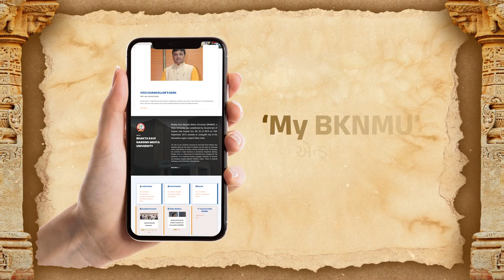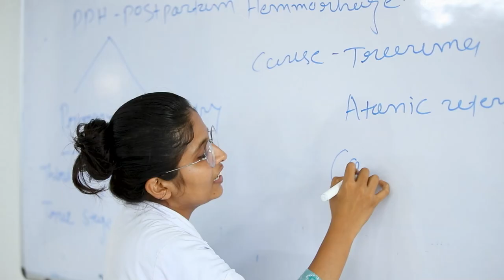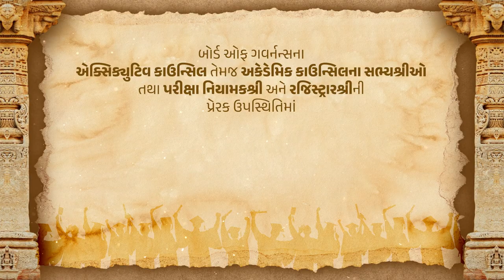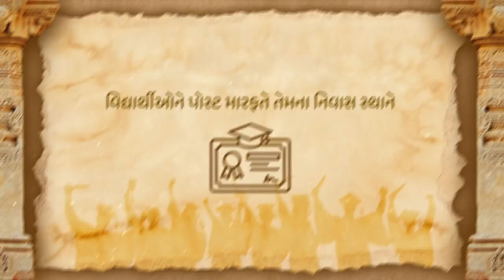Documentary BKNMU 2nd Convocation_05_05_2023